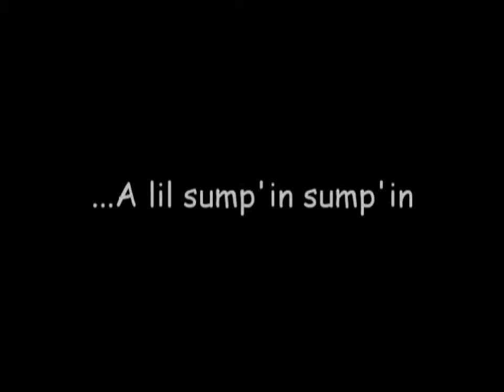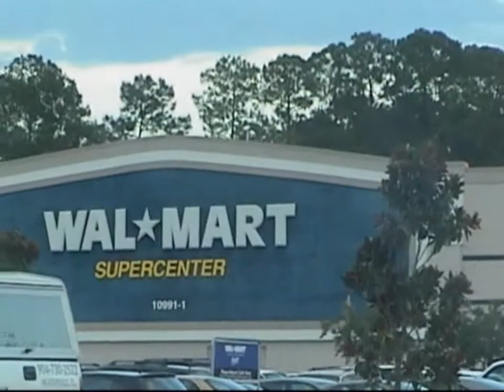"A lil sump'in sump'in"